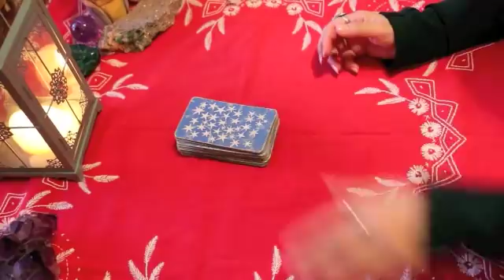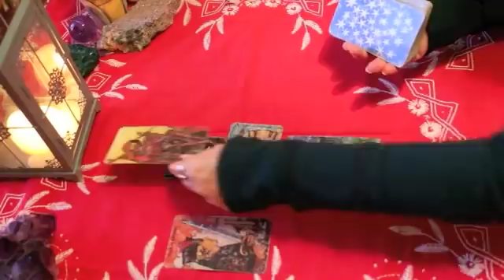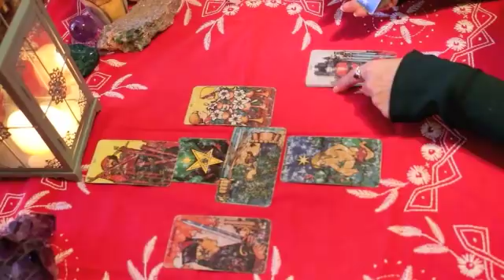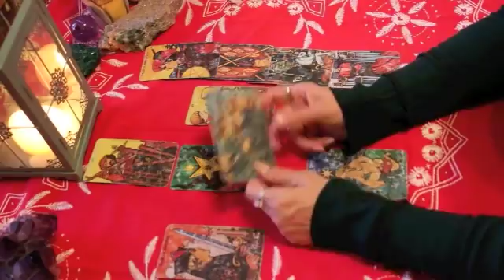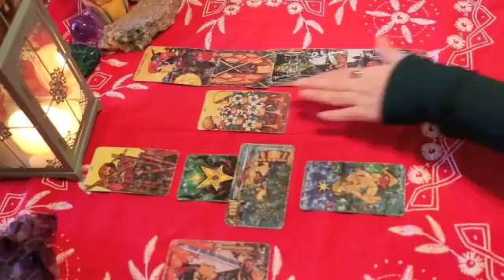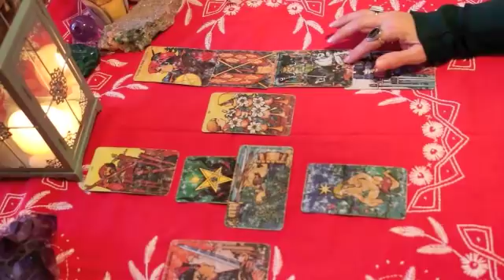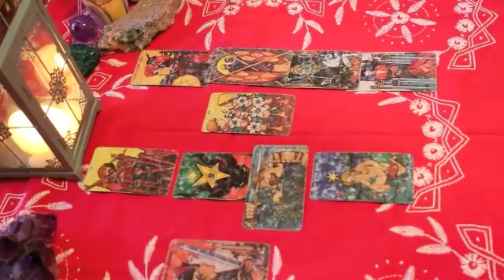Leo December 2017 Love TarotScope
Hi Leo,

Welcome to your December 2017 LOVE TarotScope! We begin the month with a Full Moon in Gemini on December 3rd. The Moon will oppose the Sun in Sagittarius at 11 degrees, forming a T-square with Neptune in Pisces and an unfavorable aspect with Jupiter in Scorpio. The 3rd, 8th, 9th and 12th houses will be activated. At the same time Mercury will begin its retrograde period for three weeks. Communication may be confusing or unclear — read the fine print and get facts straight before signing any contracts!

We may be finishing up projects that involve communication, publishing, higher education or spirituality. It’s time to see the truth in situations where we may have been misguided, taken an idealistic view of others intentions or even our own self-destructive habits. Neptune can bring confusion or deception from behind the scenes in the 12th house, but also can bring a desire to disconnect from the chaos of the world to commune with the divine through art, music, meditation or a walk in the woods. This will soften the delusional effects of Neptunian energy.

Jupiter can add fuel to any fires at this time, giving us confidence and over-the-top energy. We must know our limitations and not take on any more work than we can handle, and avoid exaggeration at the full moon in story-telling Gemini.

With Mercury Retrograde, it will be a good time to re-work projects already in motion, making improvements, rather than starting anything new for the next three weeks. Wait until the end of December to launch anything important.

The New Moon on December 18th falls in benevolent Sagittarius at 26 degrees, connecting with stern Saturn and the galactic center as it trines Uranus in Aries and the North Node in Leo. It is time to get serious and disciplined about beginning a cause, relationship or project that puts us on our true karmic path. Any new beginnings at this time will bring stability and a breath of fresh air to our lives. If we have a realistic plan and are prepared to do the work, Saturn can help up create something solid that lasts a long time.

Unpredictable Uranus may stir up the rebel in us, but also help us to think outside the box for unique solutions to any problems in our lives. The universe is calling us to walk a path that celebrates our unique gifts and talents, doing work that brings meaning to our lives and abundance to the world. It is time to take a leap of faith and follow our divine calling wherever it may lead.

Have a wonderful December filled with love, light and joy, and — Happy Holidays! :)

Namaste,
T